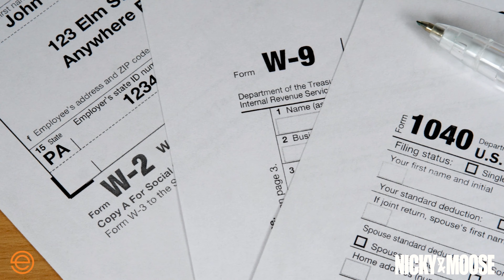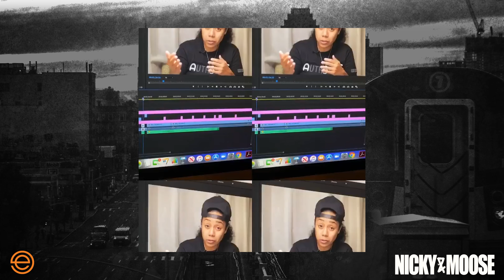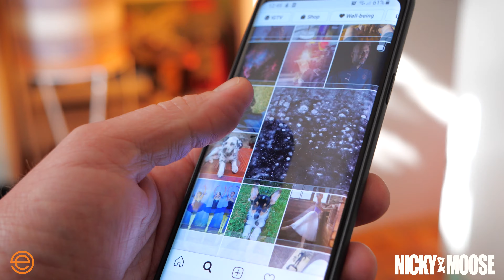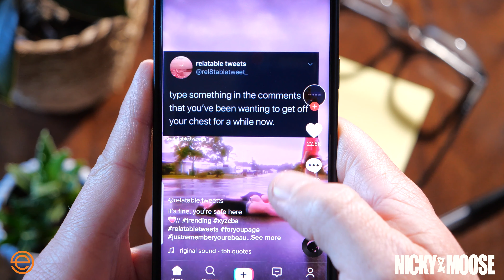An Unfiltered Conversation with Nicky Saunders | Episode 133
In this episode of Nicky and Moose, Moose interviews Nicky Saunders on her upbringings from the Navy to a global content creator.

We are going to break down:
✅ The art of content storytelling
✅ Separating personal life and work like after a traumatic event
✅ The Future Of Social Media, Podcasting and AI

Timestamps:
00:00 - Intro.
02:55 - Talk on regular basis with your tax accountants.
04:28 - Get the book: Tax-Free Wealth.
07:57 - Backstory of Nicky.
11:22 - Who introduced Nicky to music, sneakers, fashion & its influence on her.
14:40 - How many pairs of sneakers do you have?
16:03 - How does sneakers, music & fashion show up in who you are today?
20:12 - Nicky's decision to join the navy.
23:37 - What was Nicky's personality back then?
25:00 - Lessons learnt from different job experiences.
26:21 - Nicky's journey to social media storytelling.
28:44 - Nicky’s journey To Becoming Eric Thomas’ Social Media Consultant
34:08 - How did Nicky manage through adversity & hard times?
40:47 - Moving from creative operator to creative owner.
48:46 - Tips to entrepreneurs to grow their brand.
55:54 - Future of Social media.
1:00:02 - Future of Podcasting
1:04:46 - Future of AI in social media.
1:11:38 - Nicky's future plans.
1:13:20 - Nicky's 3 favorite Nipsey Songs.
1:14:56 - Final Words.
1:15:21 - Wrap up!